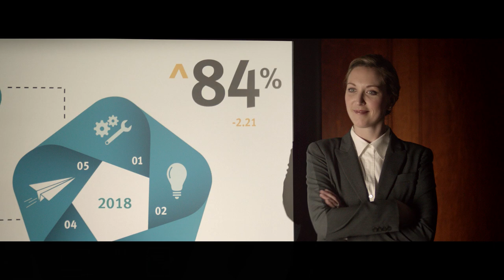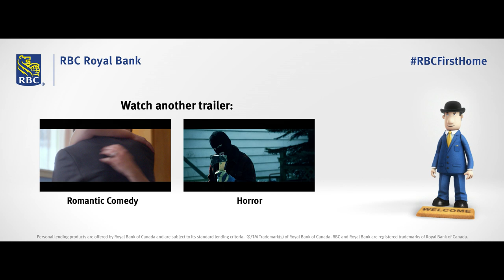The Mortgage Drama Trailer (2014)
Buying your home shouldn't be dramatic.  With RBC, it won't be.  Speak to an RBC mortgage specialist today to make buying your home a reality.

If you're starting your home buying journey and are looking for tips, tools and information, we've pulled these things together for you in one spot!

Buying your first-home can feel complicated. Got questions? Join @RBC_Canada for our monthly RBCFirstHome Twitter chats. We feature a panel of professionals answering your questions - home inspectors, real estate professionals, designers, a real estate lawyer, builders plus our RBC professionals for financial questions. You also have a chance to win a $100 RBC Visa Gift Card.

Ready to explore what is possible?  Get preapproved?